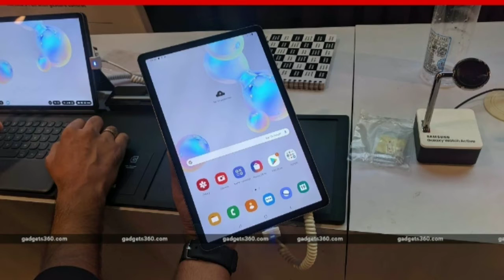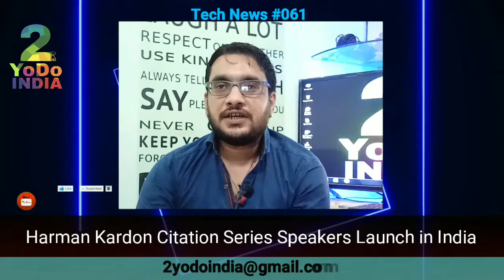Tech News #061 | Pixel 5G | iPhone SE 2 | Snapdragon 865 | Oppo Reno Ace | Harman Kardon Citation 🔥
Namaskar dosto ,
Dosto,
Aaj Ki Video k kuch Highlights
TCL Plex now available for purchase.
Realme X2 Aayega 12 GB RAM aur 256 GB storage ke saath.
Oppo ne aaj announce kare apne 3 smartphone
Oppo K5
Oppo Reno Ace
Oppo Reno Ace GUNDAM Edition.
LG V50S ThinQ hua South Korea me launch jisme hai 5G connectivity.
Oppo Reno A launch hua Japan me.
Analyst said iPhone SE 2 is coming in Q1 2020.
Google Pixel 4 k saare Colours saamne aa gaye hai GREEN , PINK , SKY BLUE , YELLOW and OH SO ORANGE.
Nubia Red Magic 3s globally launch hoga October 16 ko.
Google working on Pixel 5G.
Samsung ne launch kiye india me apne 3 product's
₹56,900
Samsung Galaxy Watch 4G
42 mm ₹ 28,490
46 mm ₹ 30,990
Samsung Galaxy Watch Active 2
Aluminum ₹ 26,990
Stainless Steel ₹ 31,990
Harman ne launch kara India me apna Speaker Series jiska naam hai Harman Kardon Citation
Price ₹ 22,999
Nokia ko mile 2000 patent jo deal karte hai 5G.
Amazon to launch food delivery service india around Diwali.
Qualcomm is reportedly set to launch Snapdragon 865 nezt month.